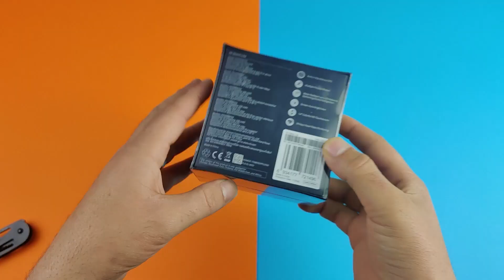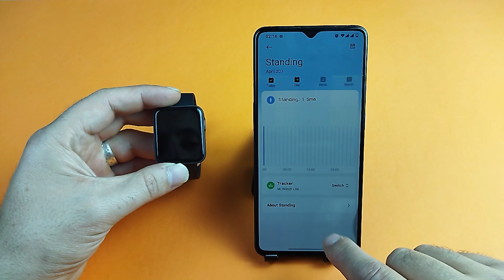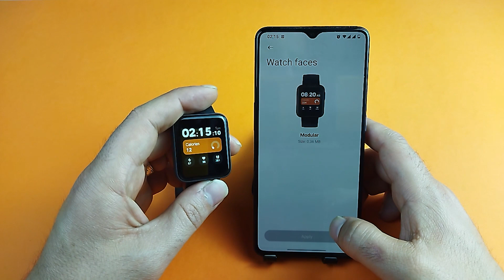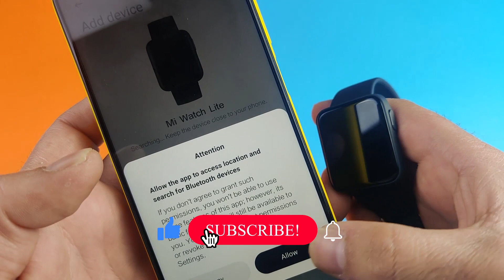Xiaomi Mi Watch Lite Review || گه‌له‌ک ژ وێ باشتر یا توو هزر بوو دکه‌ی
هاریکاریا من بکه‌ بوو گه‌هشتن 25000 سبسکریبا

 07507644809  لسه‌ر ژمارا  Fastpay هاریکاریا که‌نالێ من بکه‌ ب رێکا